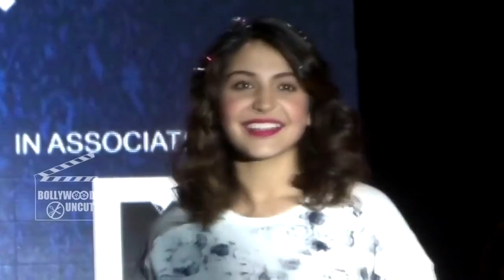Anushka Sharma Playing POKEMON GO - Hilarious Video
Anushka Sharma all excited to be a ‘Pokemon Go’ trainer; catches some rare species of Pokemon
The ongoing ‘Pokemon Go’ craze is making people forget their daily chores. This fun game is loved by people worldwide and is creating a lot of buzz in the world. Anushka Sharma is nowhere behind. Lately, the actress seems to be hooked on the ‘Pokemon Go’ game. She is all excited to become a Pokemon Go trainer. Also her love for the game is increasing day by day as she has been able to catch some rare interesting species of pokemons. Also, she posted a video on her social media account (Instagram) where she is way too excited while catching a lot of pokemons. She captioned the video as ‘Pokemon Go’. After catching so many rare pokemons, her level of excitement seems to be out of her control now. She shared another video where she is all enthusiastic about becoming the new pokemon trainer. She captioned it as, “Hooked But guys PLEASE be careful while playing !! PokemonGo”